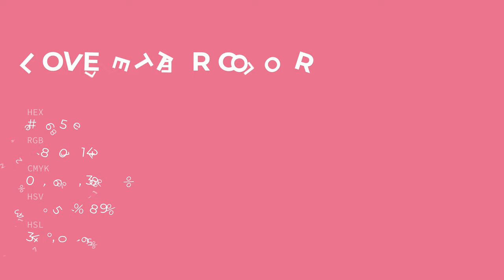Love Letter color e4658e hex color - Red color - Cool color e4658e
What color is Love Letter ? e4658e hex color - Red color - Cool color e4658e

Hex e4658e Color Code is also known as Love Letter color.